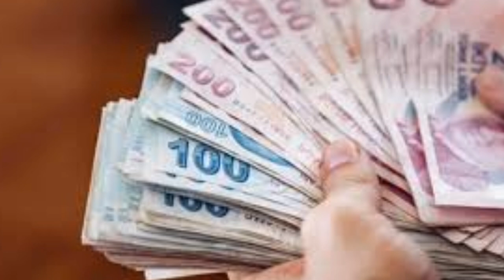Sondakika! Emekliye Bommbaa HABER!! Hemen Herkes Alacak!! Açıklama geldi ssk bağ-kur